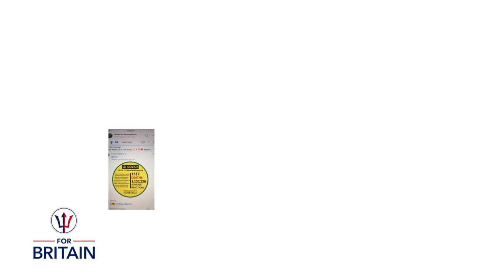Jeremy Vine - How The Truth Found It's Way Onto The BBC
A caller had to lie to producers of the Jeremy Vine show in order to be put through and discuss "yellow card" statistics on the Government website.

Part of the "Anne Marie Reacts" series of videos.